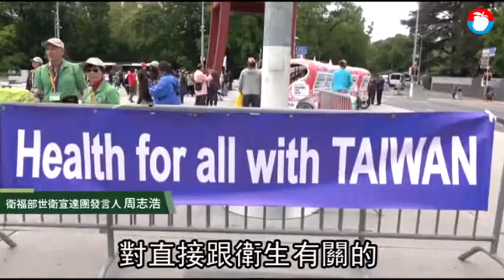【日內瓦直擊】WHA聽中國練肖話！ 「對台人健康已妥善安排」 | 蘋果新聞網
世界衛生大會（WHA）本周一在瑞士日內瓦舉行，台灣已連3年未獲邀請函，今天會議進入第3天，目前已有15個友邦及8個理念相近國家力挺台灣加入WHA。中國代表則在今會議進行到尾聲時，約下午2時（台灣時間晚上8時）要求答辯時表示，對台灣加入WHA議題，重申中國對台灣參與國際事務已有妥善安排，應以一個中國原則進行處理。